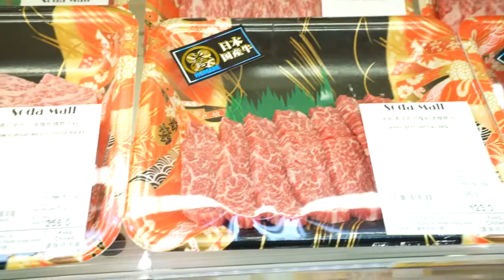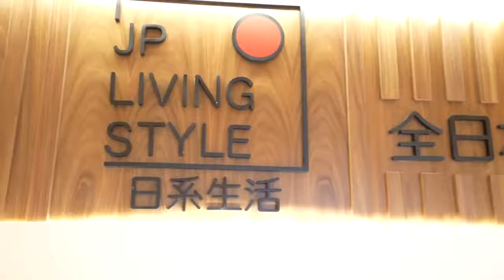Model: Vivian Lai; Job: Nina Mall Video